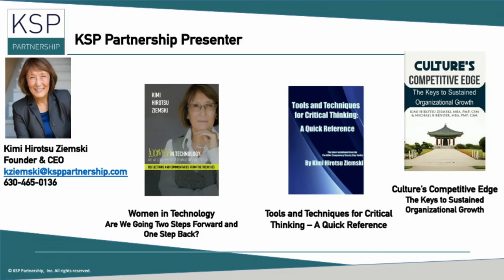Reviewing Rituals for Virtual Meetings - part 2 | BOOKS FOR LEADERS & TEAMS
PART 2: Virtual – Ritual – here’s where they connect.  Keeping connections sound as humans not just transmissions has been a challenge.  These folks have given us some great tools – here’s our take on some of the help they’ve offered.

Rituals for Virtual Meetings: Creative Ways to Engage People and Strengthen Relationships
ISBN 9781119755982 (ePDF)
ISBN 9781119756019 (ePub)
Ozenc, Kursat; Fajardo, Glenn. Rituals for Virtual Meetings (p. iv). Wiley. Kindle Edition.

► WORK WITH KSP!

► CONNECT WITH KIMI!

KSP Partnership Inc.

KSP Partnership is a group of world-class professionals that focus on one thing: Performance. Whether you're looking to get products to market faster, shorting projects, or improve your organization's culture, our unique approach captures your current best practices and instills high-productivity behaviors. Our channel is a place to learn, network, and improve your leadership skills from public speaking to negotiating and relationship management.